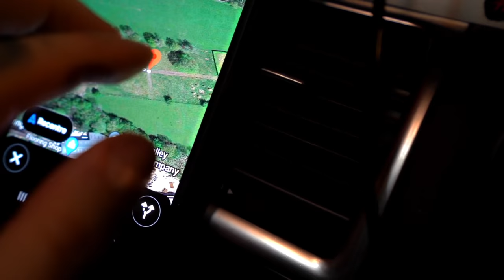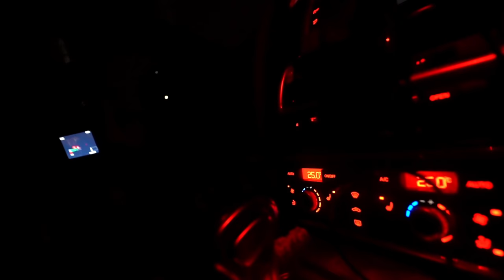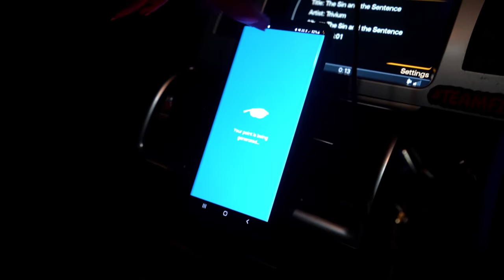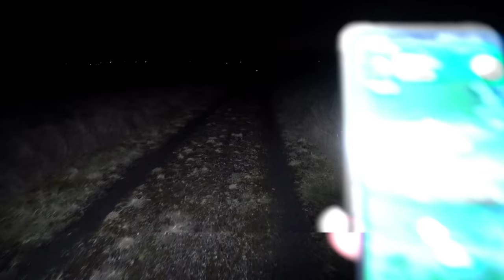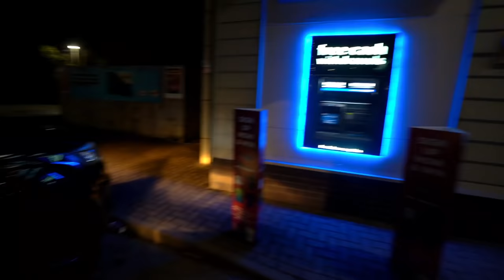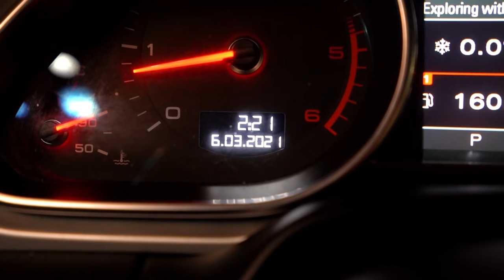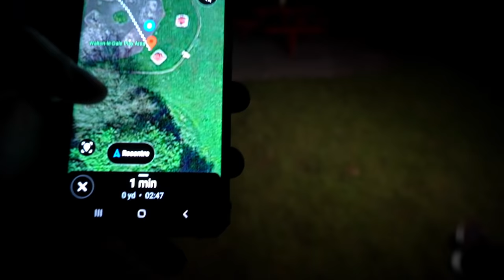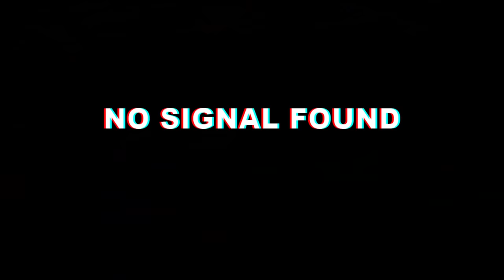WARNING RANDONAUTICA TOOK ME TO A ABANDONED CEMETERY AND WHAT I FOUND SHOCKED US ALL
Randonautica is not a game and I truly at this point think its dangerous to play at night! We will be making a third episode soon but in the daylight to see what kind of results we get.

Make sure to grab some of the best merch on YouTube only

🎬Lens main🎬

📸Photo lens📸

🔋Power bank🔋

🚤Underwater drone🚤

⚠️Photography smoke⚠️

Want to send me mail, haunted object or just something cool?

⬇️SEND TO⬇️

Leyland
PR25 9FL